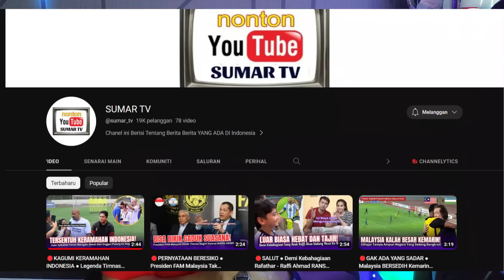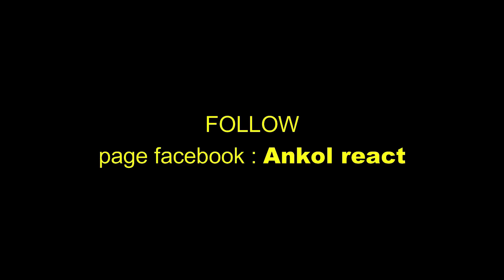🔴🇮🇩KAGUMI KERAMAHAN INDONESIA LEGENDA TIMNAS ARGENTINA JUAN VERON MENGAKU BETAH DAN ENGGAN PULANG